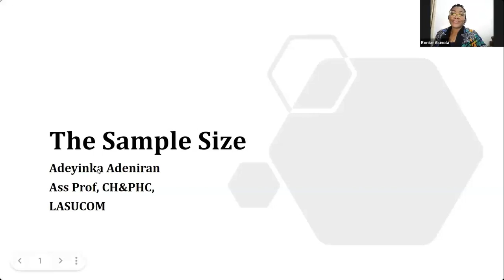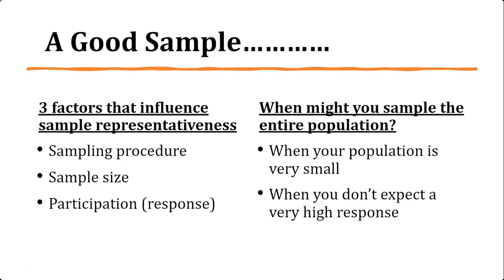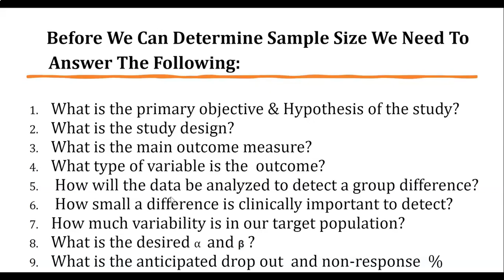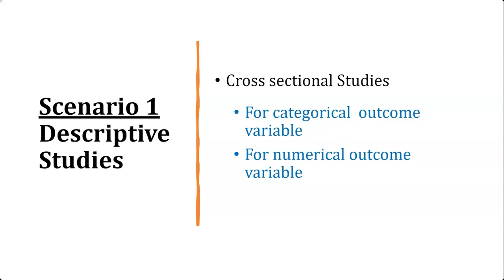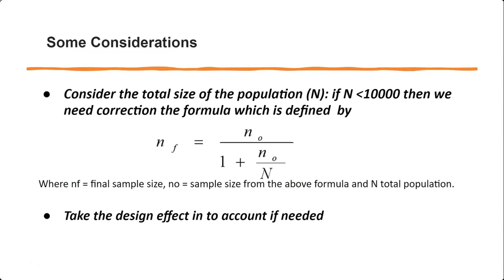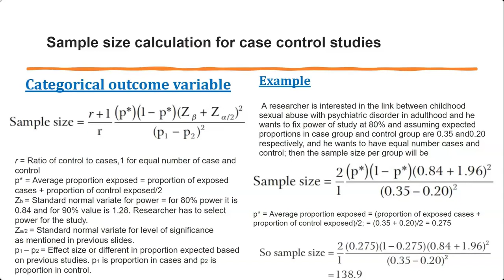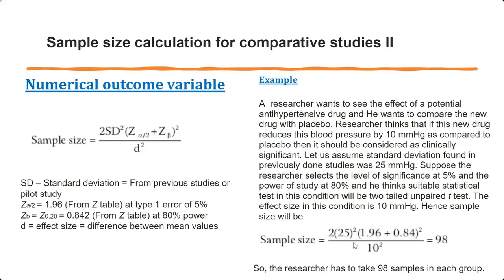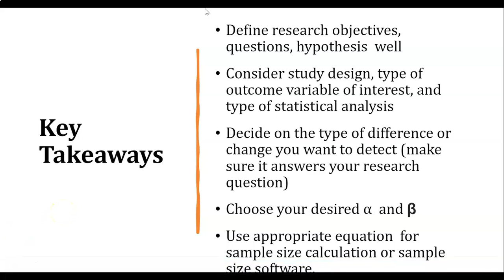The Sample Size with Dr. Yinka Adeniran